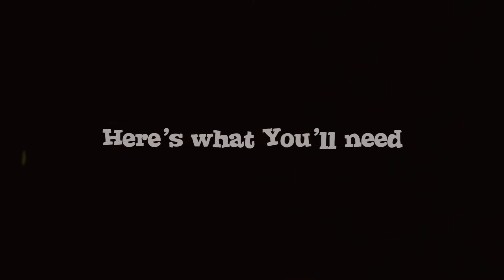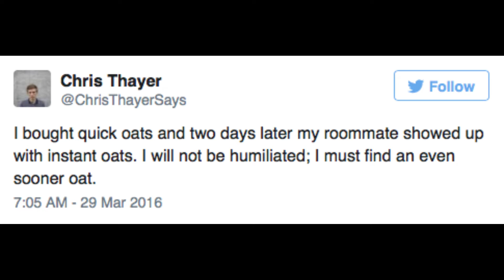Episode 10: Falcon Wings and Patriot Dip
Created by: Marcus and Natasha Stricklin

Produced by: Natasha Stricklin, Marcus A. Stricklin, and Liam Hawley

Camera Op: Liam Hawley and Marcus A Stricklin

Starring Nora F and Marcus A. Stricklin

Here's what you'll need:
FALCON WINGS

Chicken Wings
Flour
Salt
Pepper
Hot oil to fry
Buffalo Sauce
BBQ Sauce

Mix Flour, salt, pepper together. Coat the chicken wings in the mixture. Heat oil. Fry Falcon Wings until a light brown crisp. Mix the buffalo sauce and BBQ sauce together. Remove wings. Let cool. Dip in sauce and let sit for 5 minutes. Serve.

PATRIOT DIP
Black Beans
Guacamole
Salsa
Sour Cream
Lettuce
Cheese

Directions

Layer them in that order in a serving dish.